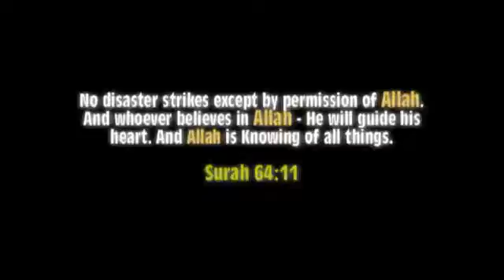Amazing Story! US Army Revert to Islam Br John live shahadah with Imam Karim AbuZaid!